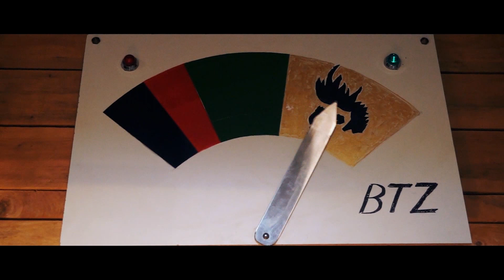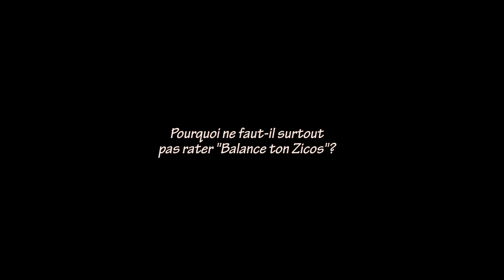BALANCE TON ZICOS " l’émission " c'est quoi ? Et on y gagne quoi ?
Concours Balance Ton Zicos

A gagner ! Une guitare de légende.

Comment participer, c'est simple et en 3 étapes :

1 - Liker la page Aérotiste.

2 - Partager la vidéo de l'émission BALANCE TON ZICOS
qui sortira le 23/05/2020.

3 - Copier-coller le message suivant sur la page Aérotiste en identifiant au moins 10 de vos amis Facebook à la fin de ce texte :

" Un jour, elle sera mienne... Oh oui, un jour elle sera mienne ! et je demande à mes amis de liker la page Aérotiste et de partager cette folle émission : "

Source: Balance Ton Zicos  " l'émission " d' @Aérotiste
Réalisation teaser @DavidAboucaya.